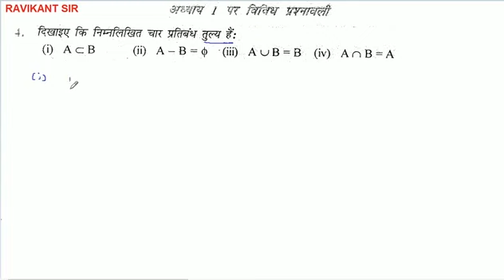दिखाइए कि निम्नलिखित चार प्रतिबंध तुल्य हैं: A⊂ B